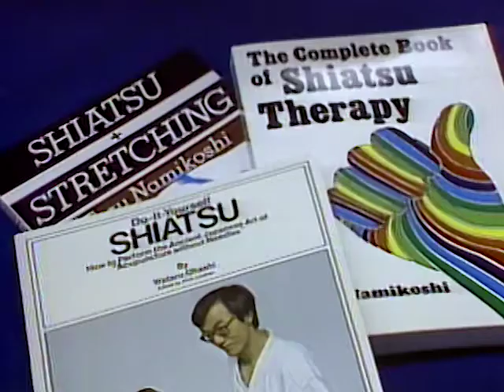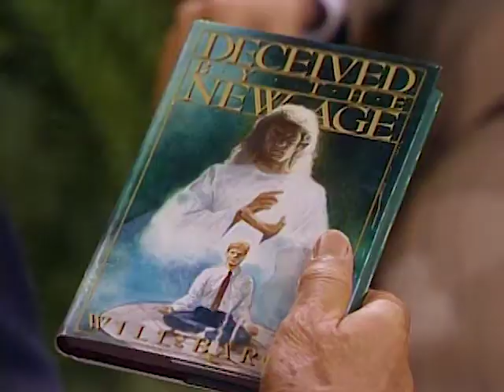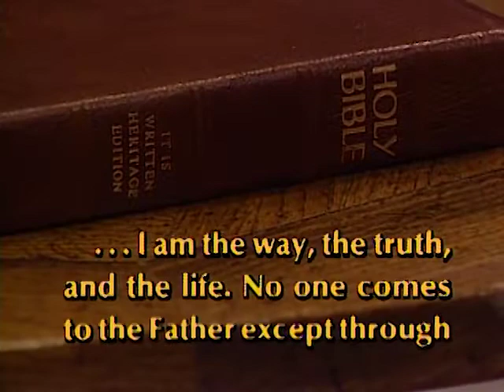Seduced by the New Age - It Is Written with George Vandeman